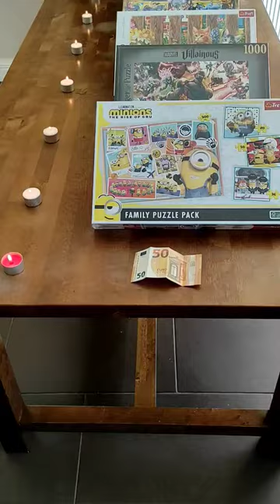💰Money or Jigsaw Puzzle Challenge Game?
Money 💰 or Jigsaw Puzzle Game? What will be?